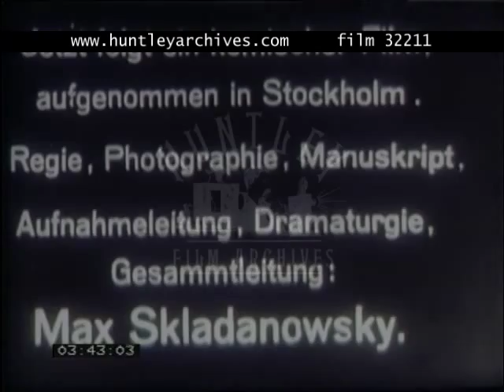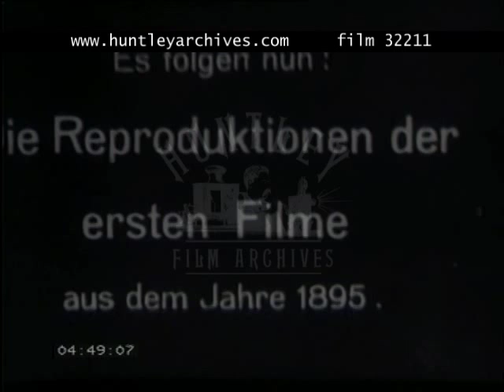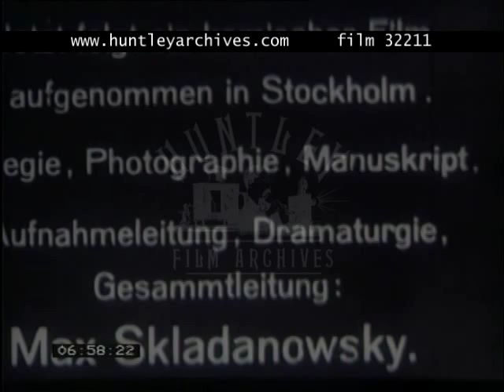Skladanowsky Berlin, 1890's - Film 32211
Programme of German film pioneer Skladanowsky films shown in Berlin in 1895.
Berlin - Unter Den Linden street scene with buses.
Berlin - Alexanderplatz wide view of street with steam overhead railway
Horse trams
Fire brigade turnout.
Military parade through street with crowds following on either side.
Stockholm -Café, comedy falls, fist fight.